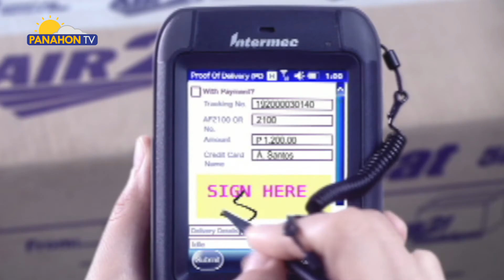Panahon.TV sa DZRH | October 24, 2018, 11:00AM